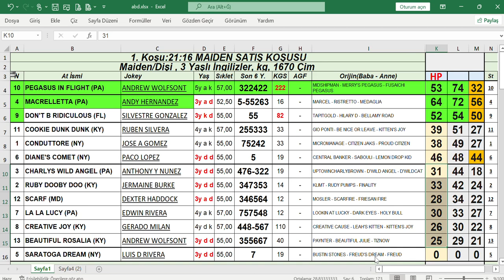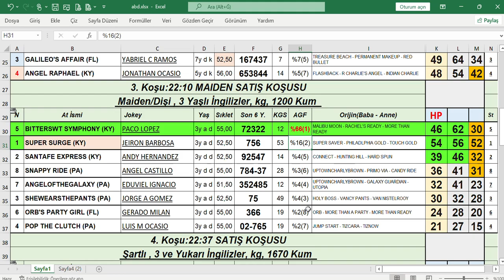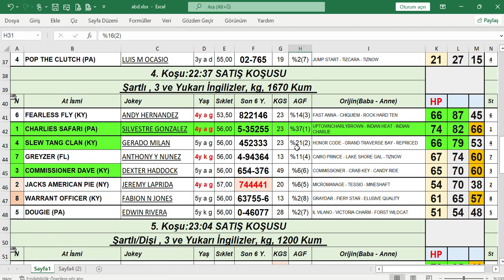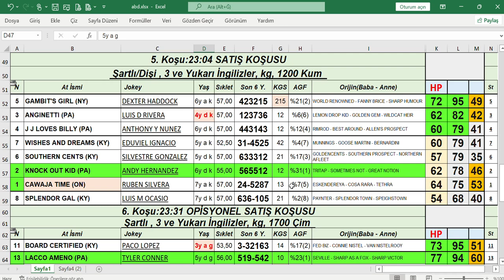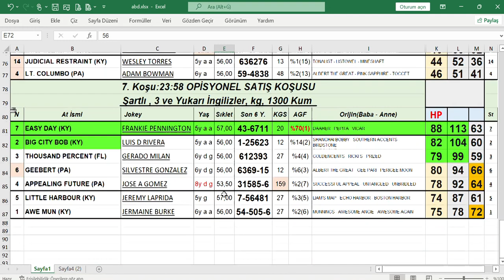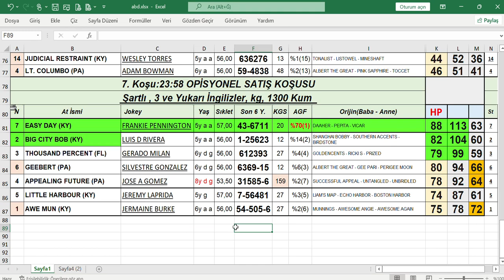13,06,2022 Philadelphia abd AT Yarışları Handikap Analiz Bülteni